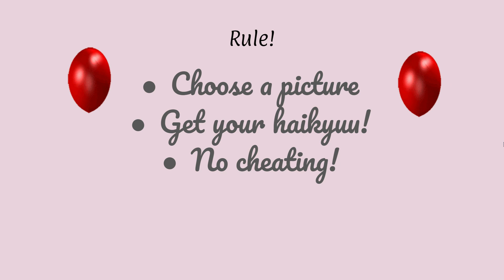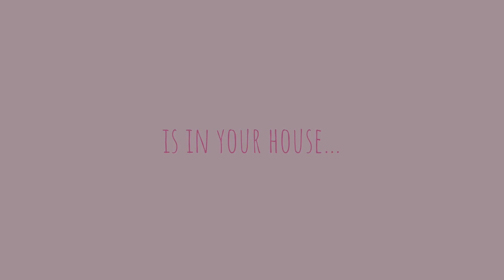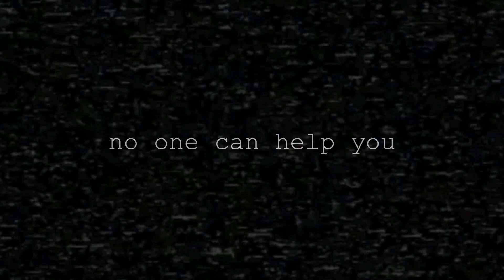Haikyuu Dating Door Game